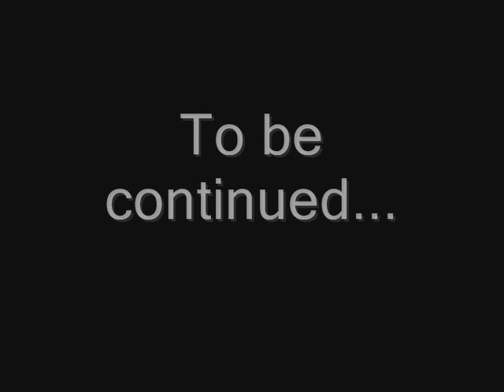The Legend of Zelda The Wind Waker walkthrough part 92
Episode 92: Welcome to hell

When I say hell, I really do mean hell.